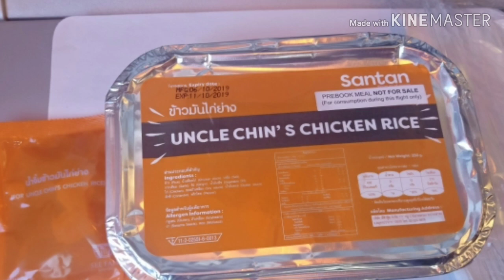ทานข้าว บน เครื่องบิน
PP_Channel
เราทำวิดีโอกิจกรรมครอบครัว
การเดินทางกลับบ้านและไปสถานที่ต่างๆครับ

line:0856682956